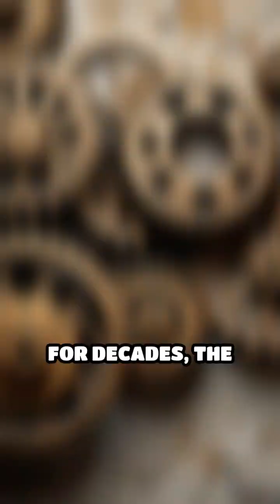The Ancient Greek Computer That Baffled Scientists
Uncover the Antikythera Mechanism: the mysterious device that rewrote what we know about ancient technology!